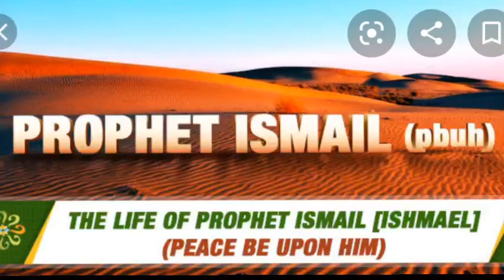Hazrat Ismail AlaihisSalam